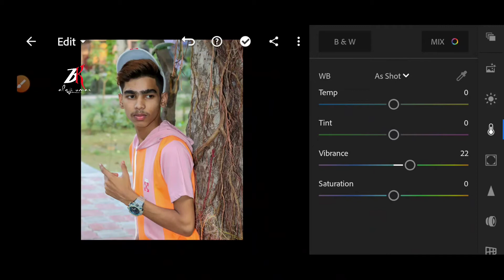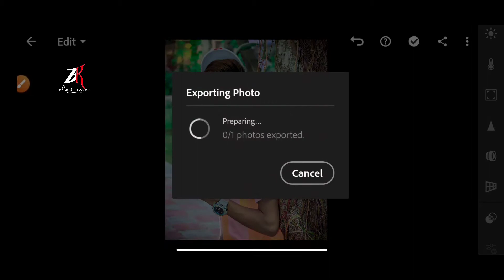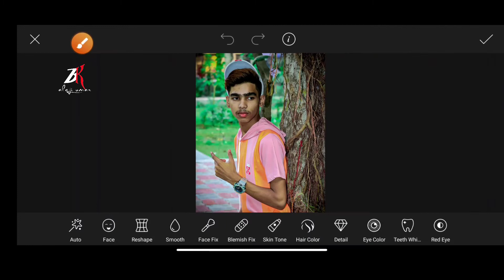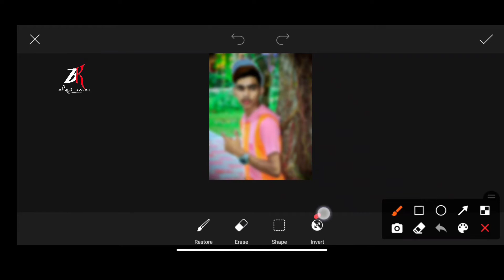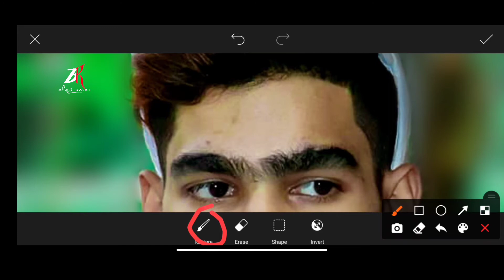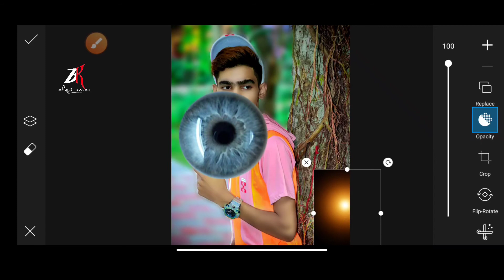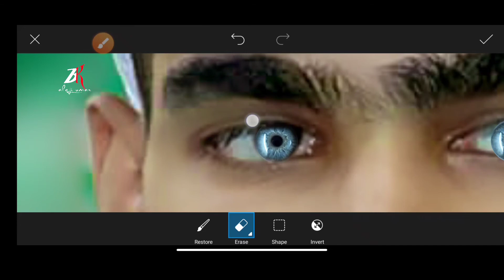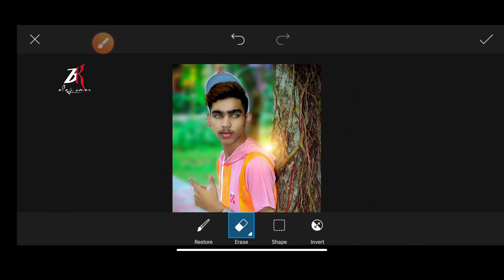Lightroom Photo Editing || PicsArt Editing Tutorial || Bk Edits bro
Background image

Editing Apps 👉📱

Picsart Dark moody editing
Picsart black background editing